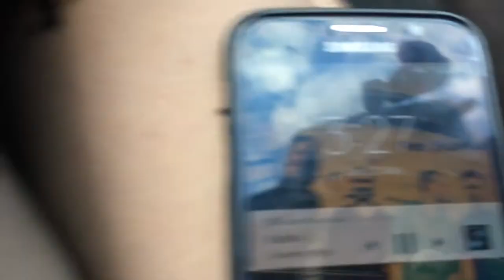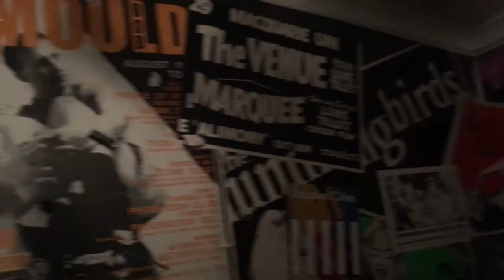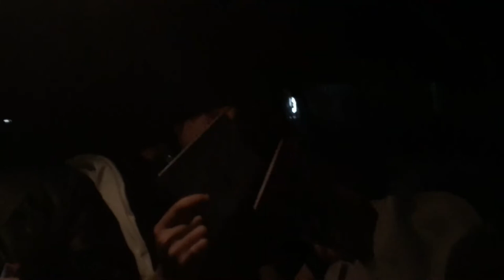The Record Crate Vlog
Ever wondered what happens before and after our shows?